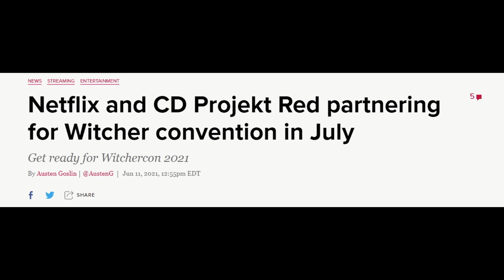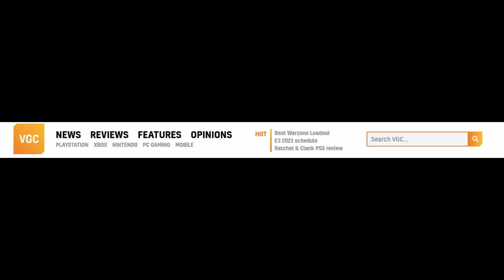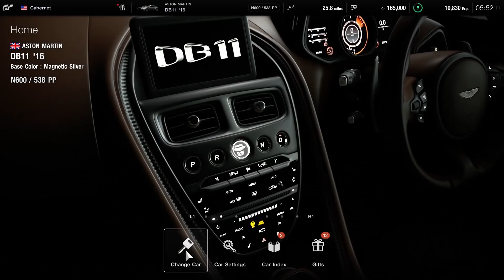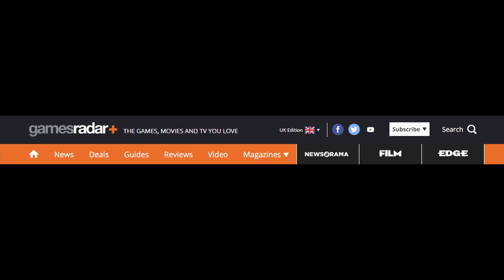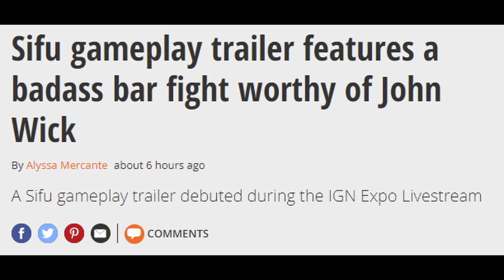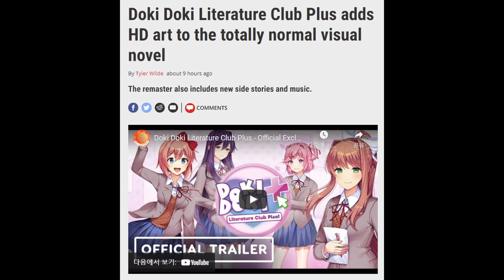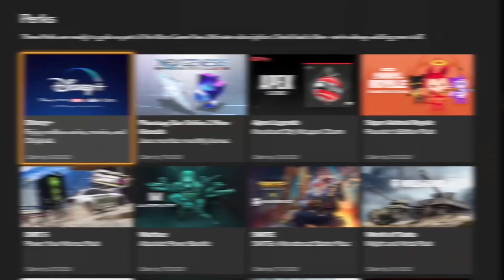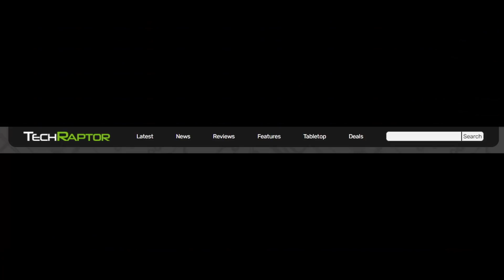첫 위쳐컨 발표! 새 독점 컨텐츠를 공개한다 외 | 게임 헤드라인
* 2차 인용 시 제 채널이나 영상도 출처 표기 부탁합니다.

0:00 유튜브 자막 지원.
0:03 "서바이밍 마스 무료 배포."
0:14 "넷플릭스와 cdpr이 손잡고 7월에 위쳐 컨벤션을 연다."
1:37 "위쳐 시즌 2에서 시리를 만나보라."
1:57 "사펑을 제거한 건 터프한 결정이었지만, 해야만 했다고 플스 보스 짐 라이언이 말하다."
2:31 "난 고전 게임을 싫어하지 않는다고 플스 짐 라이언이 말하다."
3:55 "엑스박스 보스 필 스펜서가 소니의 pc 전략에 한 방 날리다."
5:41 "킹덤컴 딜리버런스는 관리자 실수 때문에 스위치로 오게 됐다."
6:53 "시푸가 존 윅스러운 배드애스 술집 전투가 담긴 게임플레이를 공개했다."
7:57 "두근두근 문예부 플러스가 그 완전 평범한 비주얼 노벨에 새 HD 아트를 추가한다."
8:49 "MS가 매 분기 엑스박스 게임 패스에 적어도 한 개 이상의 새 퍼스트 파티 게임을 출시하려 한다."
10:01 "엑스박스 게임 패스가 TV, 브라우저, 그리고 기타 모든 곳에 들어온다."